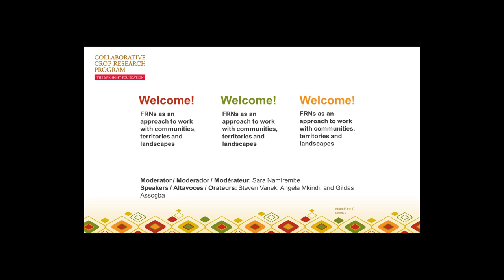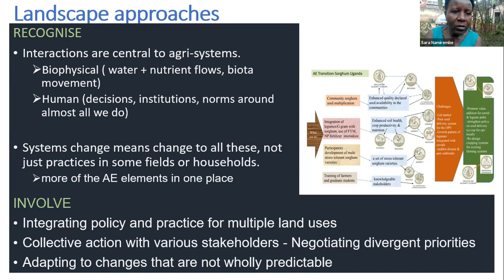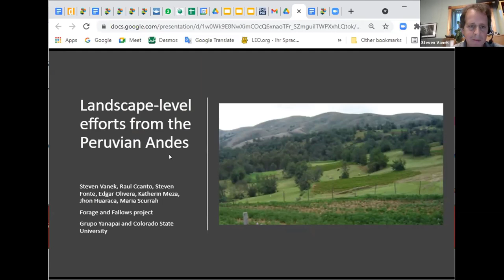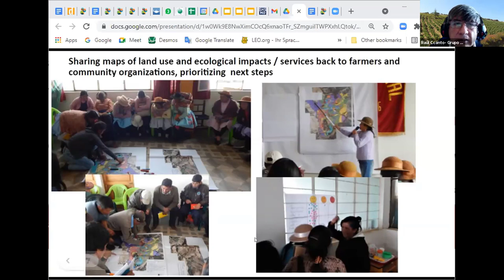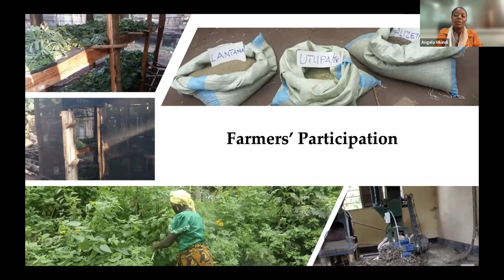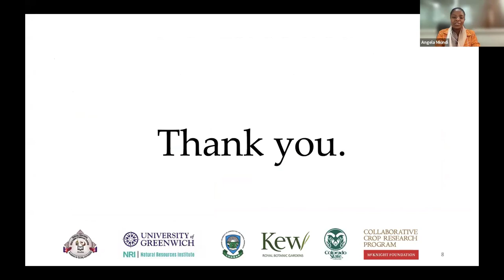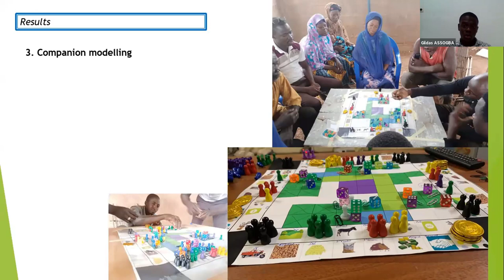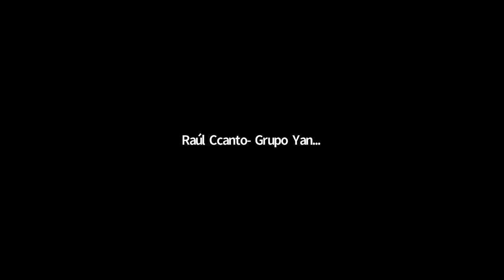FRNs as an approach to work with communities, territories & landscape